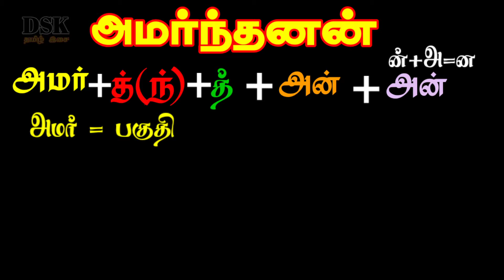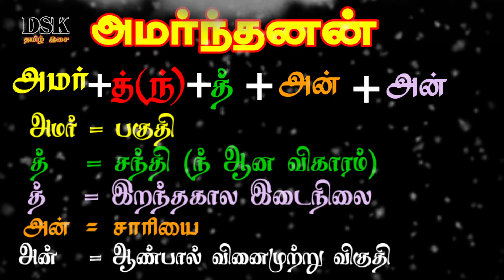+2 Tamil Grammar | Pagupatha Uruppilakkanam அமர்ந்தனர்